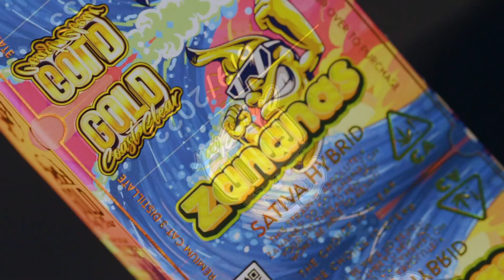Gold Coast Clear 10 Pack Strain Highlights Smokers Club V2!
Introducing Gold Coast Clear Smokers Club V2! We are highlighting several strains from our latest TBA Release. Let us know what you think, and keep us updated about any positive review or feedback you may have! Remember, the choice is clear!